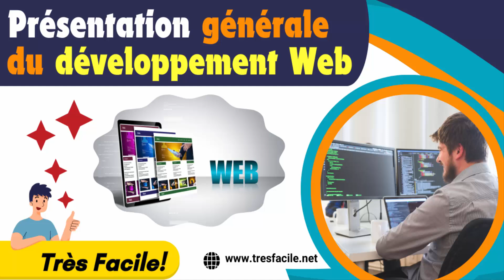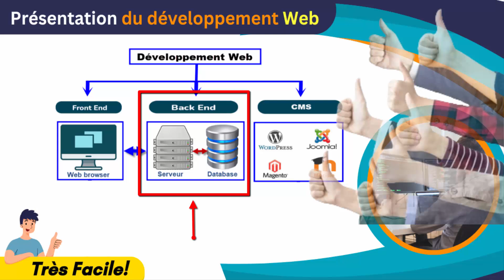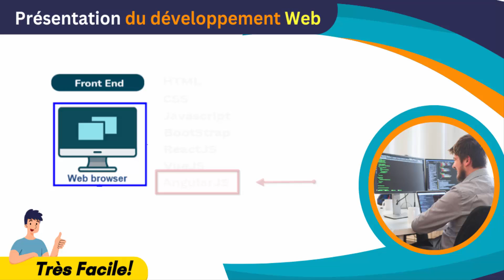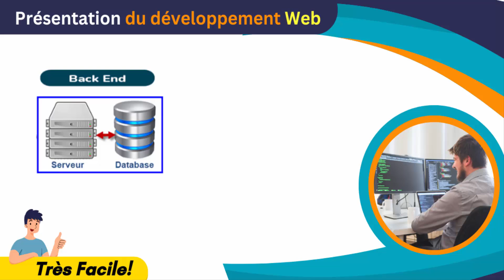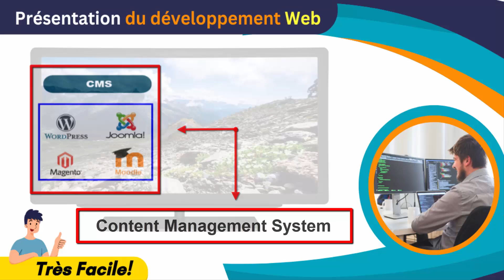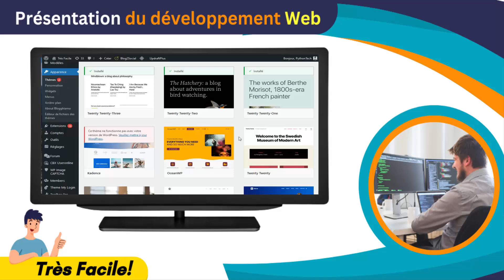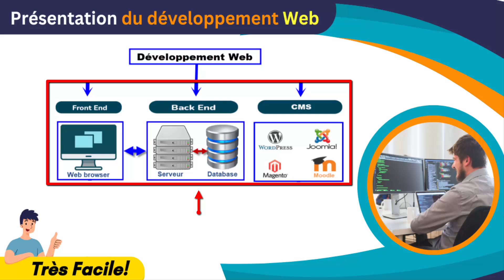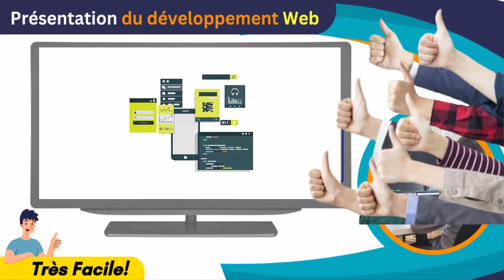Présentation Générale Du Développement Web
Le développement web se divise en trois principaux domaines : frontend, backend et fullstack. Chacun de ces domaines joue un rôle crucial dans la création d'une application web fonctionnelle et interactive.
Le frontend concerne la partie visible d'un site web ou d'une application, celle que l'utilisateur voit et avec laquelle il interagit. Il utilise des technologies de base comme HTML (pour la structure des pages), CSS (pour le style et l'apparence), et JavaScript (pour ajouter des comportements interactifs). En plus de ces langages fondamentaux, des frameworks et bibliothèques populaires tels que React, Vue.js et Angular permettent de créer des interfaces dynamiques, performantes et évolutives. Ces outils facilitent la gestion des composants de l'interface utilisateur, rendant le développement frontend plus rapide et modulaire.
Le backend, quant à lui, est la partie invisible mais essentielle de toute application web. Il s'occupe de la gestion des bases de données, des utilisateurs, de la sécurité, et des règles métier. Les développeurs backend travaillent avec des langages comme Python (avec des frameworks comme Django ou Flask), PHP (avec Laravel), JavaScript côté serveur (Node.js), Ruby (avec Ruby on Rails), ou encore Java et Go. Le backend interagit souvent avec des bases de données telles que MySQL, PostgreSQL, MongoDB ou SQLite, pour stocker et récupérer des informations.
Un développeur fullstack est capable de travailler sur les deux aspects : frontend et backend. Il maîtrise l'ensemble des technologies nécessaires à la création d'une application web complète. Cela inclut non seulement la conception de l'interface utilisateur, mais aussi la gestion des serveurs, des bases de données et des API. Ce type de développeur est particulièrement polyvalent, capable de passer d'une tâche à l'autre, ce qui en fait un atout précieux pour les startups ou les petites équipes où la flexibilité est essentielle.
En résumé, le développement web repose sur ces trois piliers, chacun apportant des compétences uniques à la construction d'applications modernes et interactives.